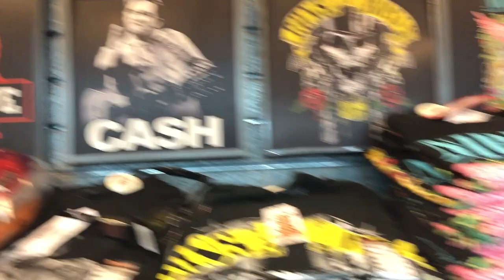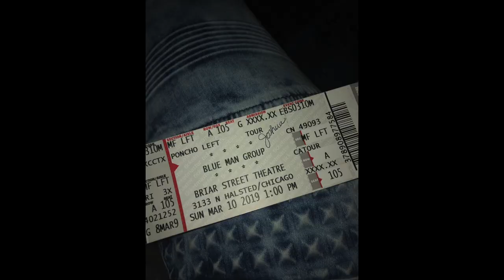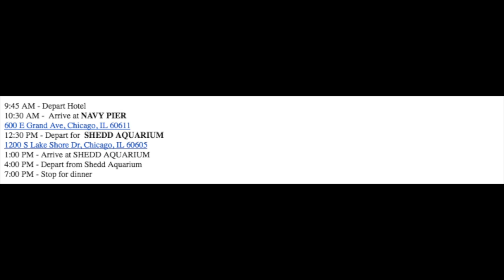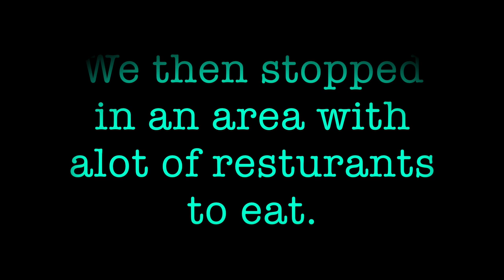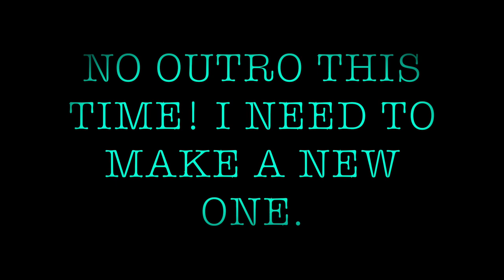WWSHS Show Choir Competition|Chicago Trip:Vlog Pt 4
SORRY FOR ALL THE PARTS! YOUTUBE WON'T LET ME UPLOAD MORE THAN 15 MINS!

This was an amazing competition and trip including that this is my last year with this show choir. I love all of them to death and after because their like family.